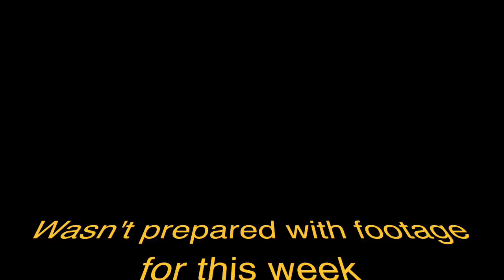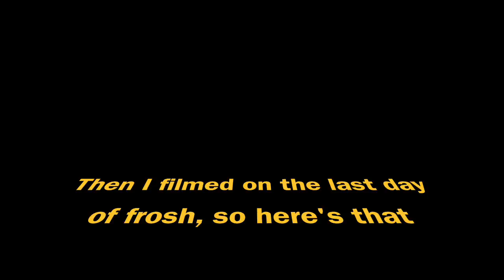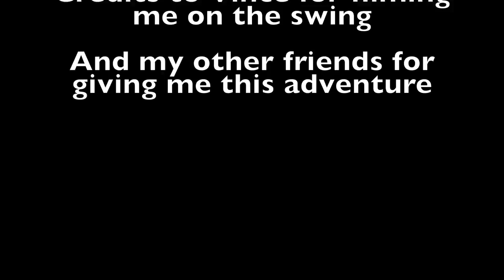Frosh Week | Kalysta Vlog #1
Weekly Updates with Kalysta

copyright
UMG
On behalf of: Lava Music/Republic Records

SME
On behalf of: Disruptor Records/Columbia